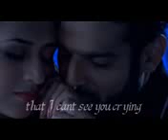7 July 2017